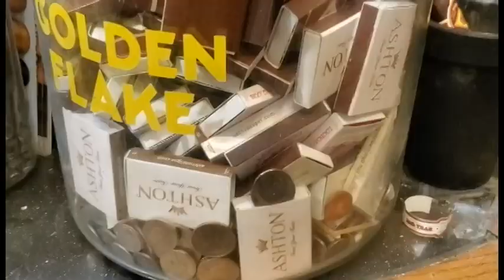Let's Catch Up:)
Have you ever wondered what I am REALLY like? Here is a peek into my home life. Meet my family, shop, travel, decorate, cook and clean with me. :)